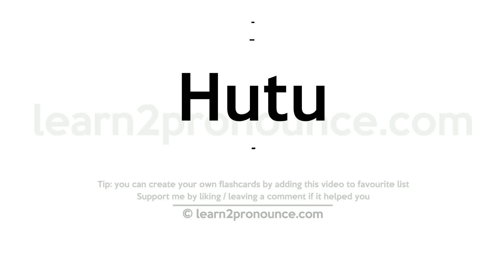Pronunciation of Hutu | Definition of Hutu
Hutu pronunciation | How to pronounce Hutu in English?
/`hu,tu/
Meaning of Hutu | What is Hutu?
(noun) a member of a Bantu people living in Rwanda and Burundi
What is Hutu | Hutu meaning and definition?